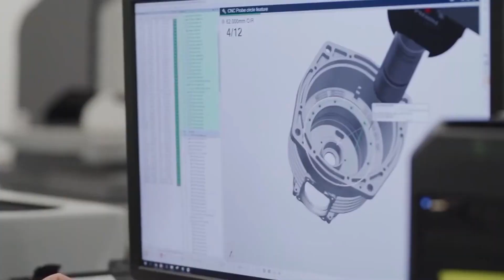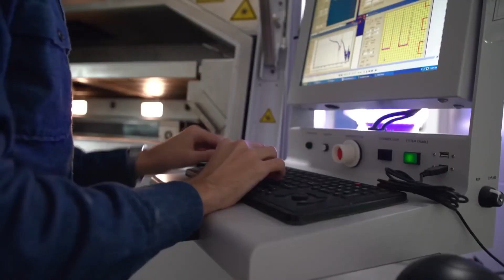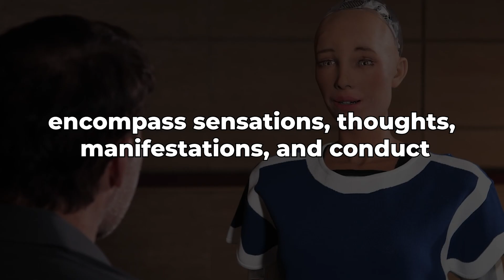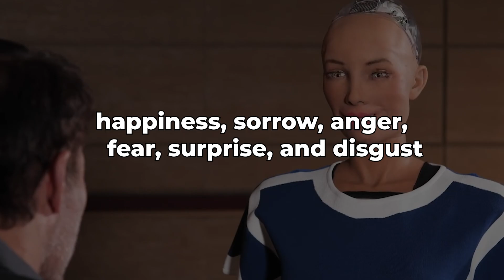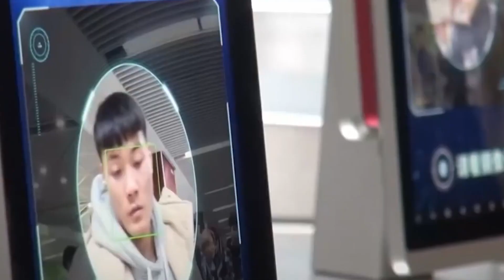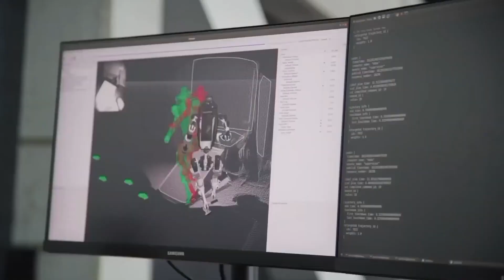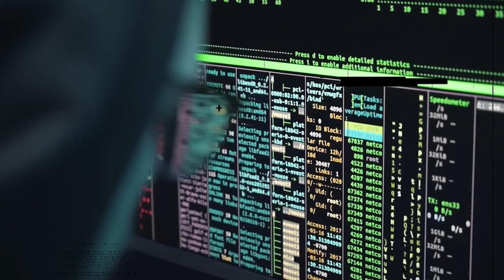Discover the groundbreaking human-robot mass production in Korea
"In a groundbreaking development, Korea unveils its state-of-the-art 3D Printer Factory, heralding a new era in the mass production of humanoid robots. This cutting-edge facility integrates advanced 3D printing technology, enabling rapid and precise assembly of robot components. Each humanoid is meticulously crafted to ensure durability, efficiency, and lifelike movements. The factory's innovative approach not only accelerates the production process but also ensures consistency in quality. As robotics continues to shape the future, Korea's new factory stands as a testament to human ingenuity, pioneering a revolution in the way we envision and create our mechanized counterparts."